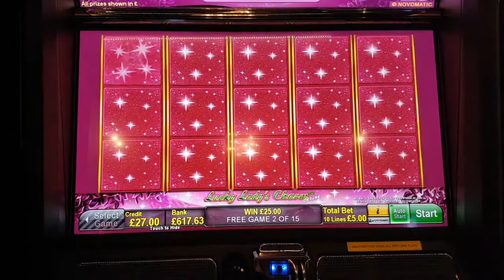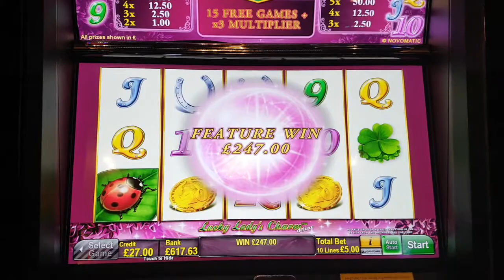Lucky lady slot bonus £5 a spin winner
Lucky lady slot bonus £5 a spin.